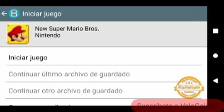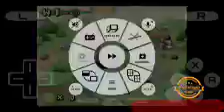Luigi lavadora?!? | New Super Mario Bros | VelaCaleb3 / EP.1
Primer video del año siu

Partes pro
00:00 El inicio pe
1:30 Nivel 1
4:40 Nivel 2
12:38 Nivel 3
14:05 Torre
16:35 Nivel 5
22:50 Castillo
27:00 Lavadora
27:40 Nivel 1-A